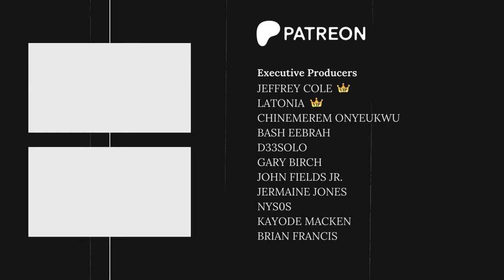Black Men Don't Want Me